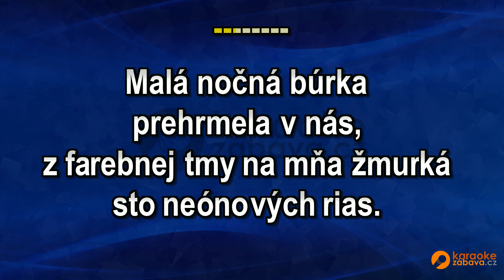FullHD karaoke Malá nočná búrka - Team - ukázka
Skladba ve formátu MP4 FullHD je k zakoupení na adrese Všechny skladby od tohoto interpreta jsou zde Pouze na webech a najdete FullHD Karaoke.